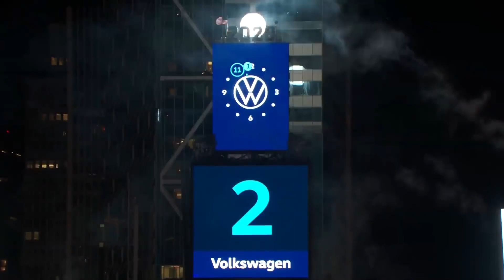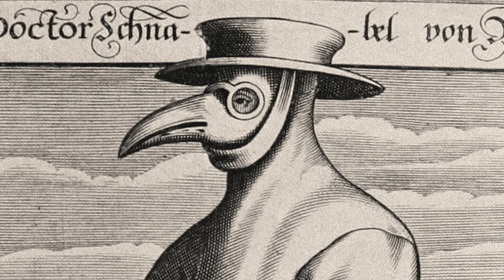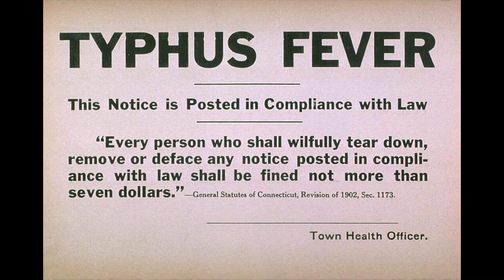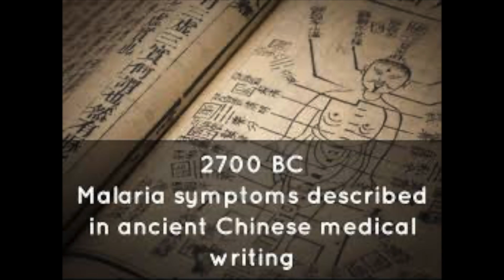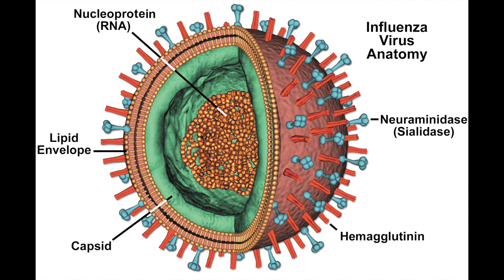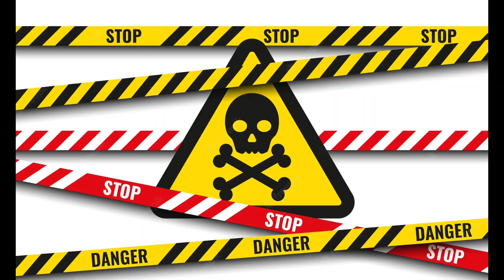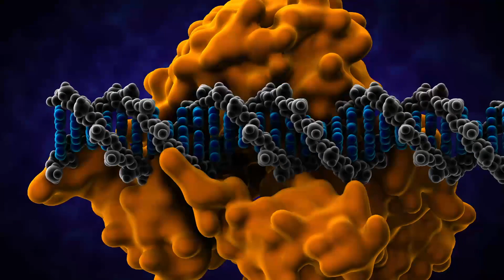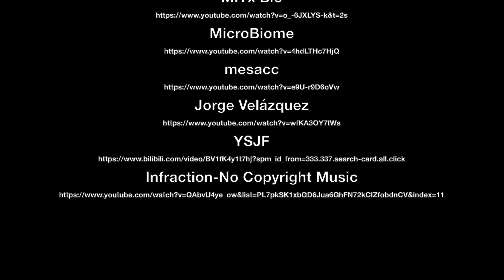Honors Language Documentary Project (Harry, Leo, Mark, Kyle, Kevin)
Group Members: Harry Tong, Leo Wan, Mark Chen, Kyle Deng, Kevin Yang